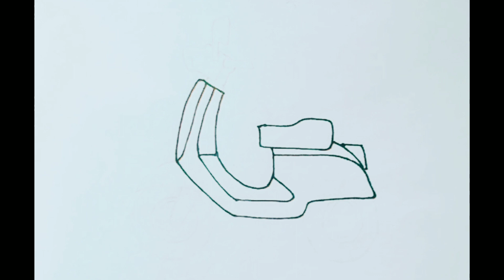How To Draw A Scooter|Draw A Scooter Easy|Scooter Bike Drawing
👉Drawing Gallery1👈

Your Quaries :-

how to draw a scooter easy
gow to drawa scooter easy step by step
how to draw a scooter step by step easy
how to draw a scooter step by step
how to drawa scooter easily
how to draw a scooter bike
how to draw a scooter rider
how to draw a motorbike
how to make a scooter
how to mnake a scooter at home
How to draw a scooter easil
How to make a scooter at home
Draw a scooter easy
Draw a scooter step by step made by mona